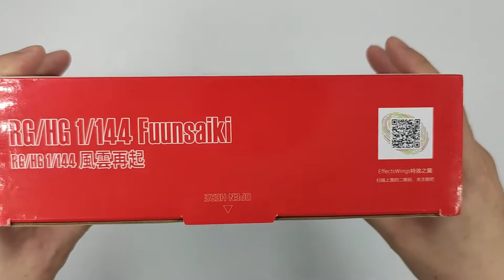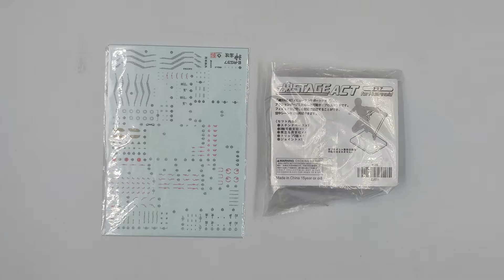[REVIEW] EW - HG 1/144 FUUNSAIKI